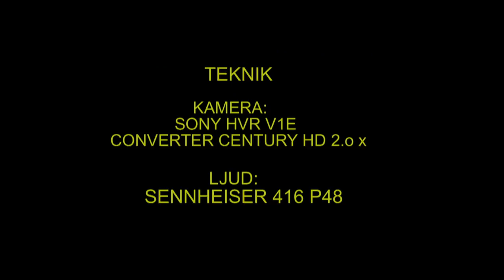MORKULLA Eurasian Woodcock (Scolopax rusticola) Klipp - 333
Morkulla. Slagårda Skultuna i Västmanland April 2011,  Eurasian Woodcock in Sweden,  AROS FILM Fotograf: Gunnar Fernqvist.